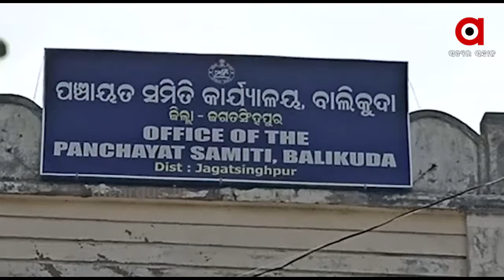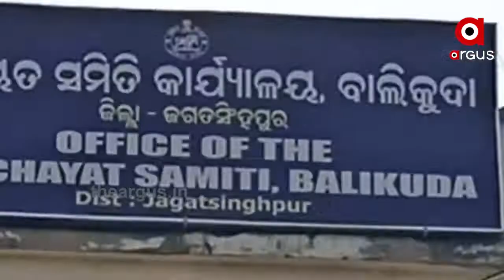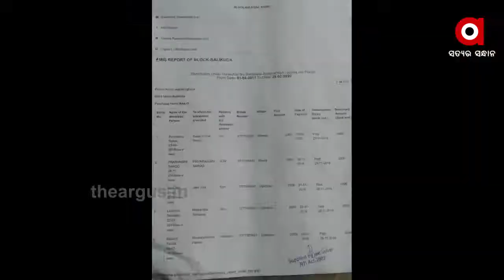ହରିଶ୍ଚନ୍ଦ୍ର ଯୋଜନାରେ ମହାଘୋଟାଲା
ଜଗତସିଂହପୁର ଜିଲ୍ଲା ବାଲିକୁଦା ବ୍ଳକ କାଳିଓ ପଞ୍ଚାୟତରୁ ଆସିଛି ସଙ୍ଗୀନ ଅଭିଯୋଗ । ହରିଶ୍ଚନ୍ଦ୍ର ଯୋଜନାରେ ମହାଘୋଟାଲା । ଏହାର ଖୁଲାସା କରିଛି ଆରଟିଆଇ ତଥ୍ୟ । ଜଣେ କିମ୍ବା ଦୁଇ ଜଣ ନୁହଁନ୍ତି ଦୁର୍ନୀତିର ଶିକାର ହୋଇଛନ୍ତି ପୁରାପୁରି 14 ପରିବାର...